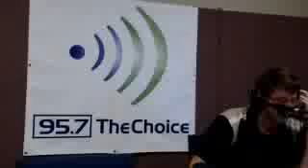Holy Profits Rebuilding Trust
Holy Profits Rebuilding Trust with Bradley Waldrop - Captured Live on Ustream